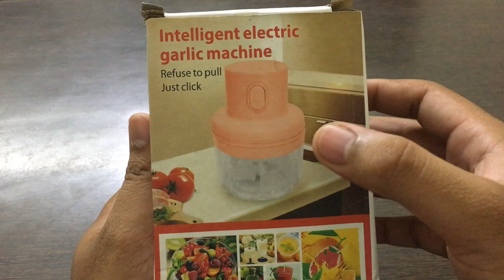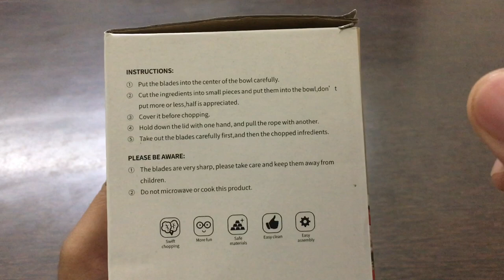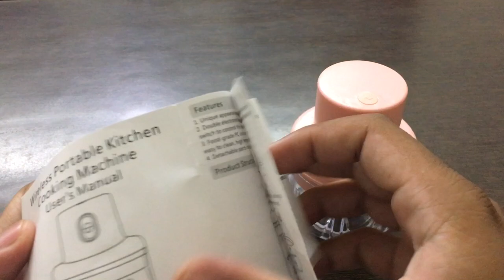Electric Chopper I Electric Garlic Chopper I Electric Mini Garlic Chopper I Electric Mini Chopper I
It’s a quality electric mini garlic chopper, one touch button to switch the mini chopper on or off, USB charging, easy to clean, compact volume, portable, space-saving, perfect for small jobs,

FEATURES -:

1)- Chopping made simply with one-button operation
2)- Chopped the food so quickly, speeds up your prep time
3)- Removable parts, easy to clean up
4)- Wireless design is so convenient for carrying, use it while camping, barbecuing or anywhere you need you can take it to anywhere you want.

HOW TO USE -:

1)- Put the blades into the center of the bowl carefully
2)-Cut the ingredient into small piece and put them into the bowl, don't put
    more or less, half is appreciated.
3)- Cover it before chopping.
4)- Hold down the lid with one pull the rope with another.
5)- Take out the blades carefully first, and then the chopped Ingredients.

2nd Camera
🌟 SOCIAL 🌟

"I have no relationship with the supplier of this product. we are a professional review site that receives commission through the affiliate links. (if anyone buy the product using those links). We are not responsible for any damage or harm caused by the use of its products or services."